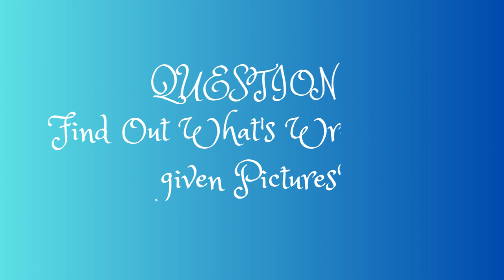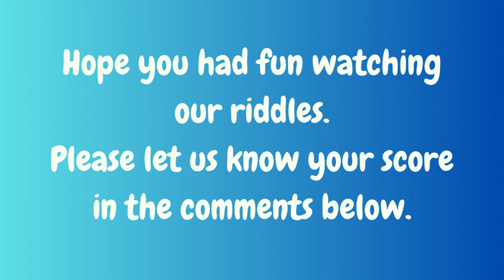Find the Mistakes: Picture Riddles for a Fun Brain Workout